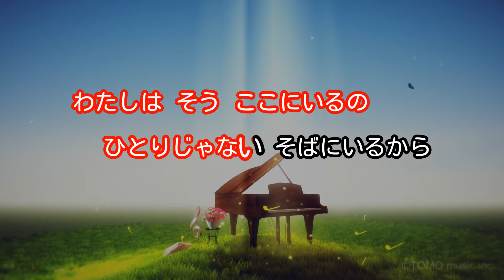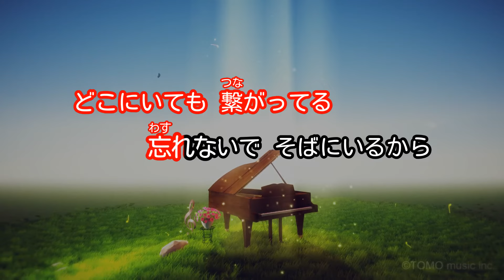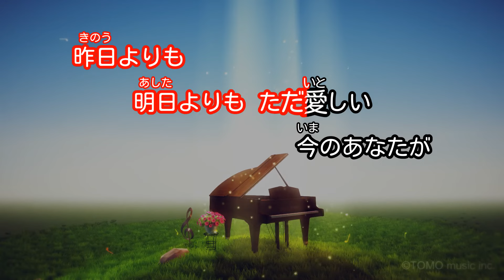【ガイドなし】WITH YOU/JUJU【カラオケ】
作詞：JUJU・Natsumi Kobayashi / 作曲：Hiroaki Yokoyama
2015年09月23日リリース
TBS系列「NEWS23」エンディングテーマ(2015年)